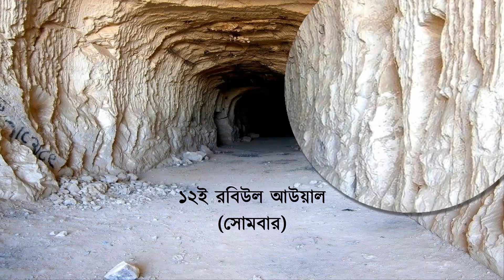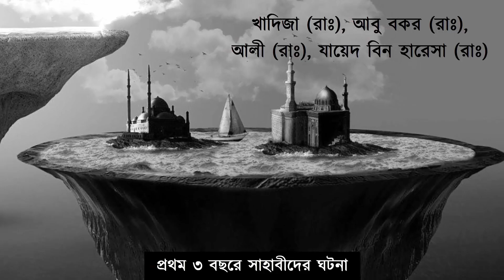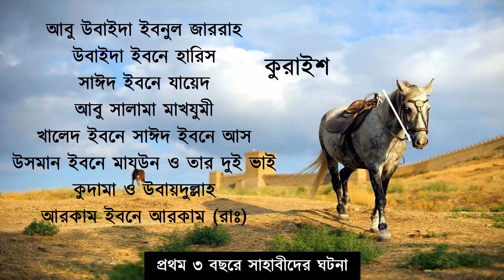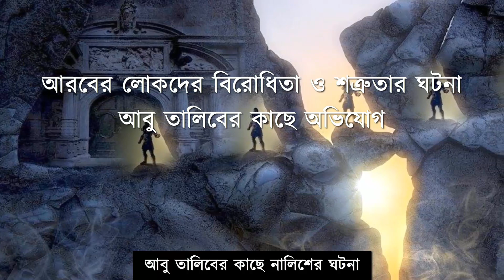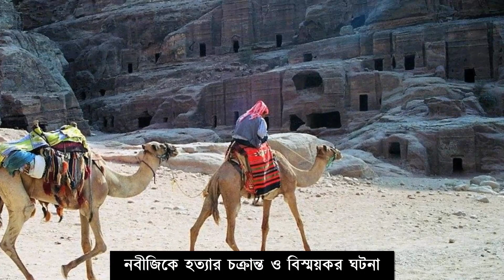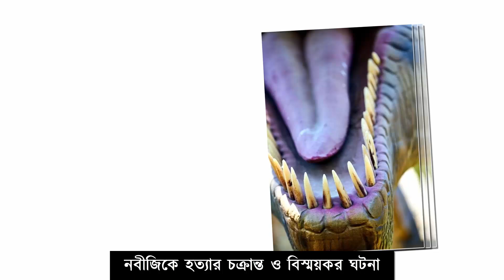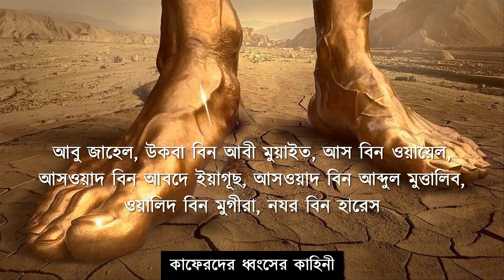★ পৃথিবীতে যেভাবে ইসলাম প্রচার শুরু হয়েছিল || How Islam Began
মহানবী (সঃ) এর নবুওয়াতের পর আল্লাহ পাক ওনাকে নির্দেশ দেন গোপনে ইসলাম প্রচারের জন্য। নবীজি (সঃ) এর নিকট আত্মীয়দের মাঝে ইসলামের বার্তা পেশ করেন। দাওয়াতী ইসলামের কাজ গোপনে চলতে থাকে। নবীজির দাওয়াতে সর্বপ্রথম ইসলাম কবুল করেন তার স্ত্রী খাদিজা (রাঃ), আবু বকর (রাঃ), চাচাতো ভাই আলী (রাঃ) এবং পালক পুত্র যায়েদ বিন হারেসা (রাঃ)। এরপর ইসলামের প্রচার ধীরে ধীরে বাড়তে থাকে। আবু বকর (রাঃ) এর মাধ্যমে অনেকেই ইসলাম গ্রহণ করেন।
নবুওয়াতের ৩ বছর পর প্রকাশ্যে ইসলাম প্রচারের কাজ শুরু হয়। তখন কুরাইশের মুশরিকরা নবীজির বিরুদ্ধে চক্রান্ত ও হঠকারীতায় লিপ্ত হয়। কিন্তু আল্লাহ পাক সবকিছু মহানবী হযরত মুহাম্মাদ (সঃ) এর অনুকূলে করে দেন। মুশরিকদের সর্দার আবু জাহেল নবীজিকে মারতে উদ্যত হলে সেও বিভিন্নভাবে পরাস্ত ও লাঞ্ছিত হয়। যারা বিশ্বনবী (সঃ) এর বিরোধীতা করেছিল তারা লাঞ্ছিত হয়েছে ও কাফের নেতাদের লজ্জাজনক মৃত্যু হয়েছে। ইসলামের প্রচার ও প্রসার ধীরে ধীরে আল্লাহ পাক নিজ পরিকল্পনা দ্বারা করেছেন।

মা ফাতেমার কান্না এ এক বিস্ময়কর ঘটনা
★ বিশ্বনবী (সঃ) এর সন্তানদের নাম ও তাদের ঘটনাগুলো জানব || নবীজির ছেলে মেয়ে কতজন || আমাদের ইসলাম
★ দেখুন আবু জাহেলের মৃত্যু ও শাস্তির ঘটনাগুলো || আবু জাহেলের জীবনী ও কাহিনী || আমাদের ইসলাম
উহুদের যুদ্ধ || একটি কঠিন কিন্তু কার্যকর শিক্ষা || Battle of Uhud - Bangla Animated Islamic Video
আদম পাহাড়ে পায়ের ছাপ || কষ্ট বিছানো পথে পদযাত্রা || পর্ব-০২ || Climbing Adam's Peak || Sri Lanka